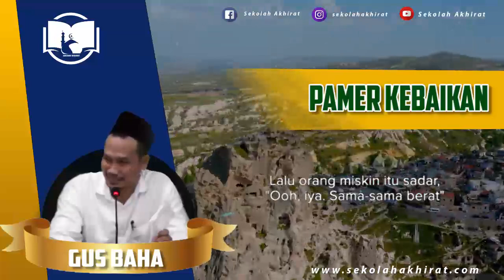Hati-Hati! Bahaya Pura-Pura Sholeh | Gus Baha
Ngaji Gus Baha Terbaru 2021 Bahasa Indonesia tentang kesalehan